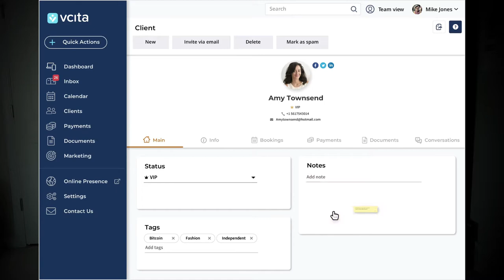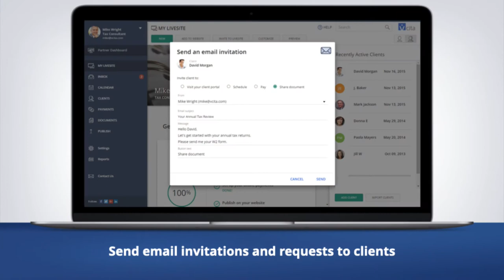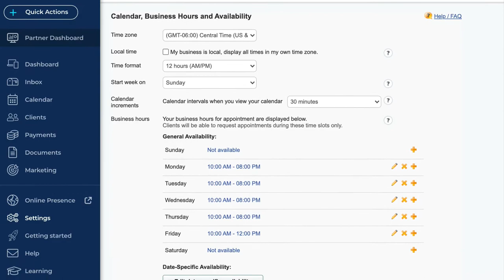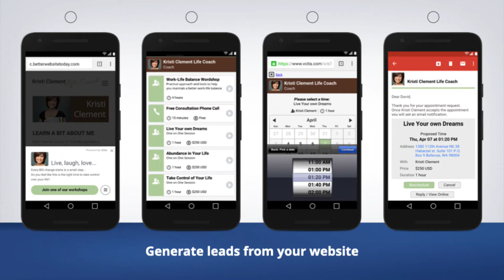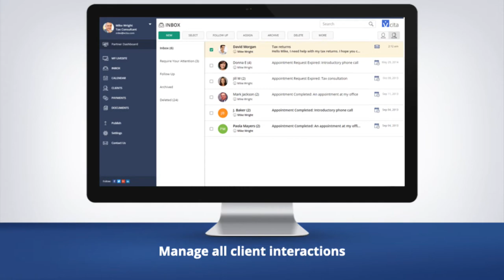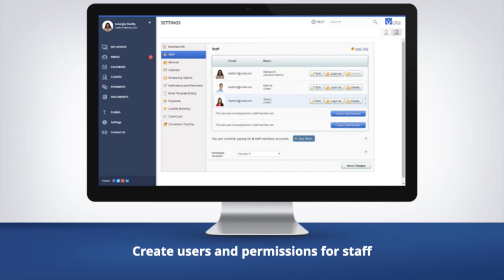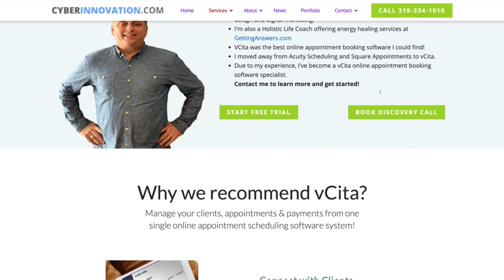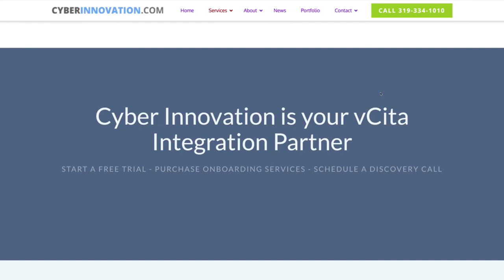Why I switched to vCita Online Appointment Scheduling Software from Acuity Scheduling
Video description
In this video, I’ll show you why I switched to vCita online scheduling software. You'll hear the benefits and understand how it can grow your business too!

If your a practitioner that book appointments, this video is for you!

It doesn’t matter if you are just getting started as a practitioner or a successful, this video will help you manage your clients better, save time, and increase bookings!

Hello, I’m Bob Randklev CECP and CBCP. I’m also a Reiki Master teacher and life-long intuitive.

The Pros and Cons of Acuity Scheduling
I used and loved Acuity scheduling as you'll see in this video.

I found myself using integrations to connect email marketing solutions.

Before I knew it I had three to four applications connected.
Then I found vCita and how I could use one platform for everything.

Clients book appointments, pick available times on my synced calendar, and complete the payment.

They are sent reminders via email AND text SMS!

I use vCita Automated marketing to bring clients back who haven't booked in some time

If you manage group sessions online or in-person you can use vCita for managing your event too!

Do you have a team? vCita supports multiple team members and calendars!

Square Payment Processing (online and in-person)
In the video, I talk about Square payment processing. I use Square as my payment processor for vCita. I can also use Square to take payments in person or if you have a point of sale (POS) you can integrate Square.

There's no fee to set up your Square account and processing fees are the lowest I've found!

Please give the video a thumbs up!
Share, like, and love!